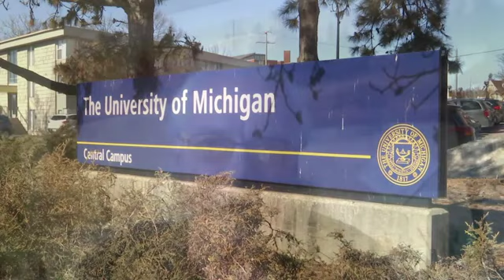Ex-gymnast: Sex abuse by doctor was 'open secret'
A former University of Michigan gymnast says it was “an open secret” that a team doctor sexually abused athletes at the school. (June 11)